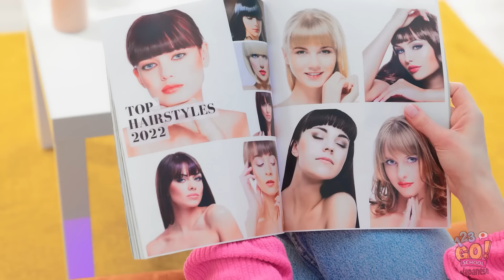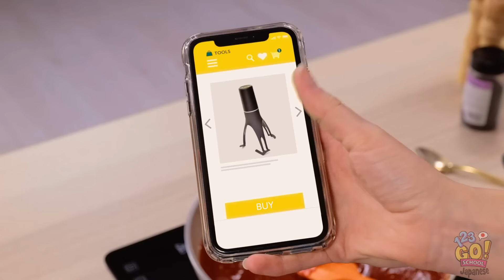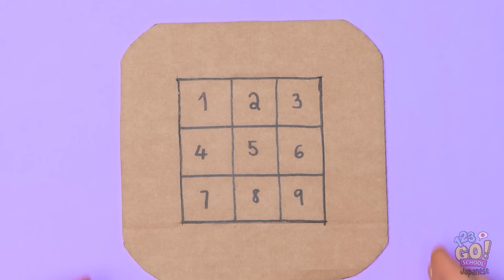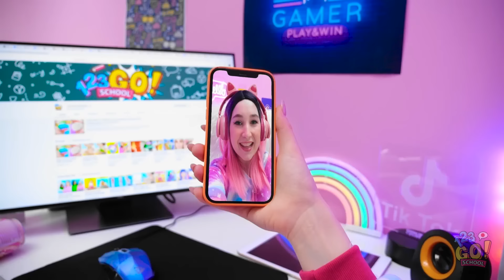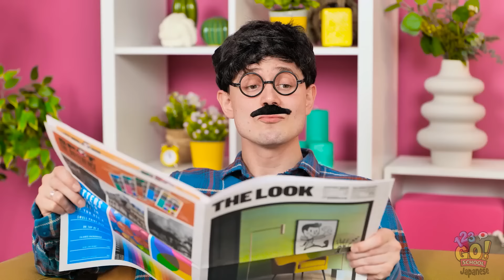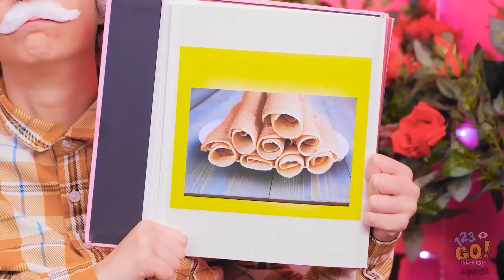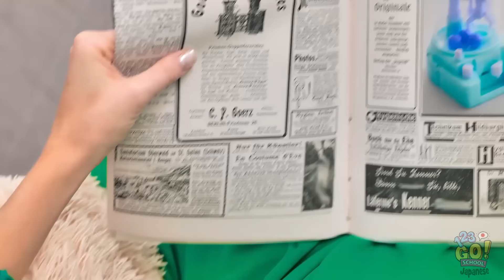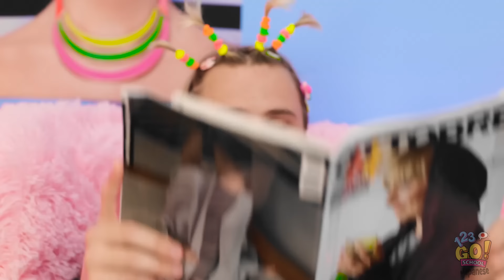お金持ち VS. 貧乏チャレンジ | 完璧な美容ハックとガジェット by 123 GO! SCHOOL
壮大な笑いの準備はできていますか？ 123 GO! SCHOOLの金持ちと貧乏人が衝撃のビューティーハックやガジェットで対決します。 誰がルックスをものにし、誰が壮大な失敗に終わるでしょうか？ ネタバレ：事態は爆笑の渦に！